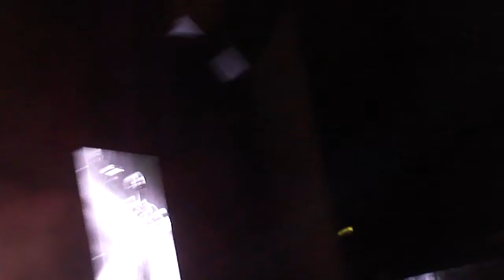Richard Ashcroft - The Drugs Don't Work - Echo Arena Liverpool 07.12.2016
The Drugs Don't Work by Richard Ashcroft accompanied by The Heritage Orchestra.